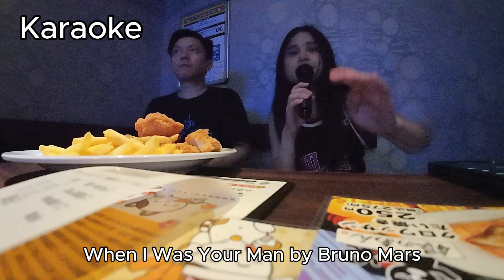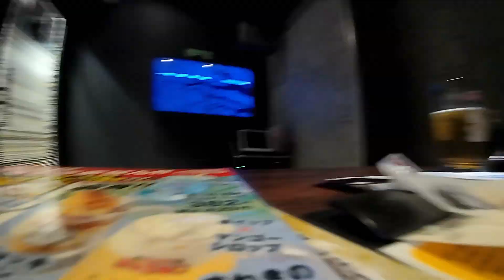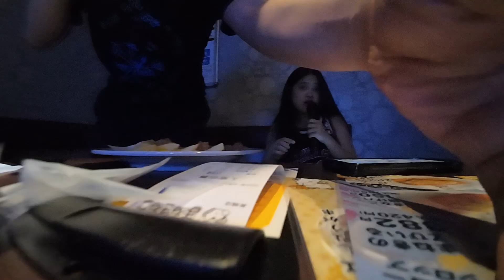24-Hour Karaoke Room in Japan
Karaoke: Now playing